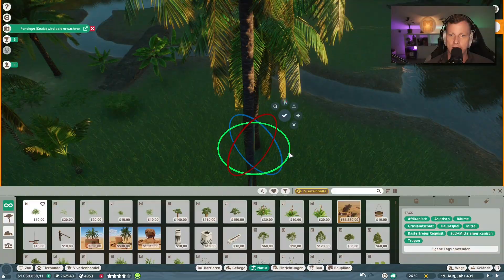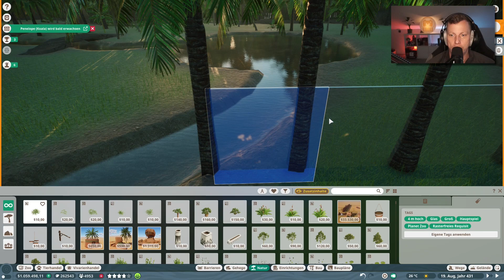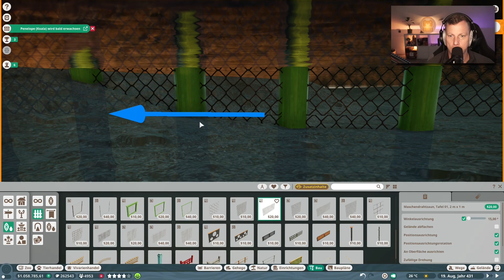Trennung der Gehege 🐘 PLANET ZOO [Deutsch] #550